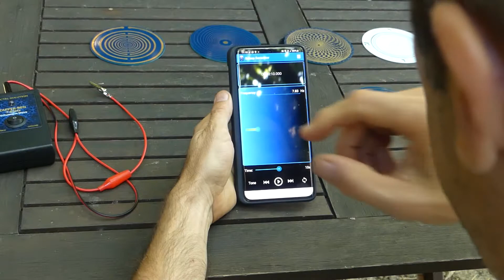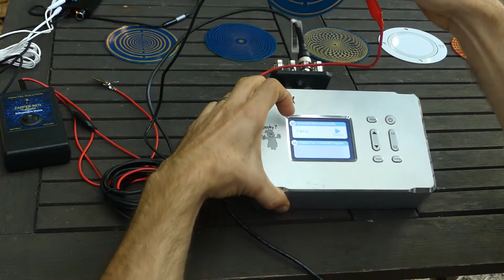Expérience 4 : Simulation d'une antenne Lakhovsky avec la fréquence de Schumann de 7,83 Hz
Simuler électriquement un disque Lakhovsky, offre un taux vibratoire bien plus important que lorsqu'il est passif sans stimulation.
La fréquence de Schumann de 7,83 Hz donne de très bon résultats sur le niveau énergétique du disque. Cette expérience peut être reproduite avec une fleur de vie métallique ou une orgone.
Il est possible de stimuler le disque avec un générateur réglé sur cette fréquence, mais aussi en utilisant une application générant des fréquences avec un smartphone. Une stimulation sonore est possible, mais ici la sortie audio va être utilisée pour stimuler électriquement le disque. Un amplificateur de son permet d'obtenir une tension plus importante, et de ce fait un taux vibratoire encore plus élevé.
Si vous êtes utilisateur des produits Spooky2, vous pouvez stimuler le disque avec un générateur XM ou GX en mode contact avec un booster.
Retrouvez mes produits sur la boutique